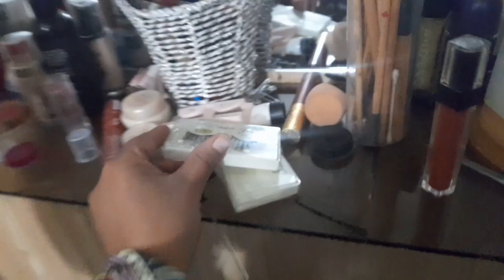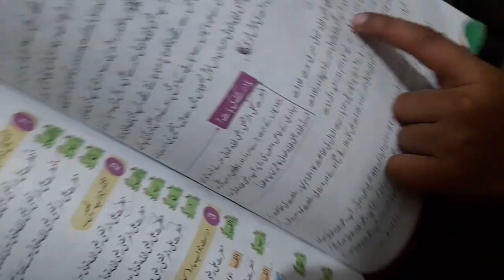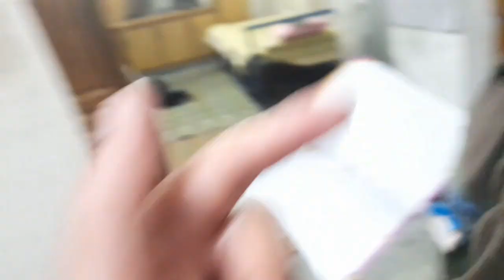My three toddlers daily routine ||Nobody could win the match||me and my baby routine